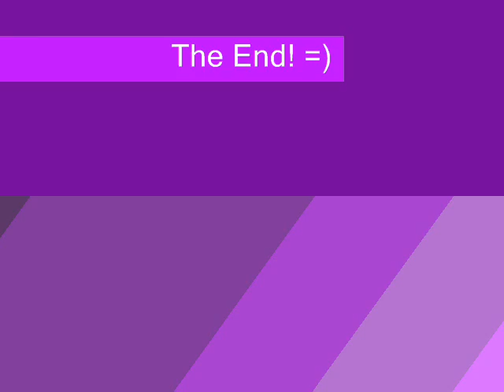Stormy Carol (Parody of Stormy Weather By Harold Arlen and Ted Koehler) (Original Audio)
The original audio version of Stormy Carol that I said I would upload. The reason my voice sounds VERY weird is b/c I recorded this a VERY long time a go when I used my old account aquapower. The Description remains the same other than that for this video. A video I made for a song I made about an angry neighbor named Carol who mows 24-7. Also I made the inside joke between mallcraze, sonicperson123, and I and turned it into this. lol =).

I used my remix of Ikimono Gakari's Blue Bird in here.

Remember: In the lawnmower and I have been together part her husband is saying "Hey!"

A parody of Stormy Weather about my annoying neighbor.

Copyrighted Material:
Blue Bird is owned by Ikimono Gakari
Stormy Weather is owned by Harold Arlen and Ted Koehler